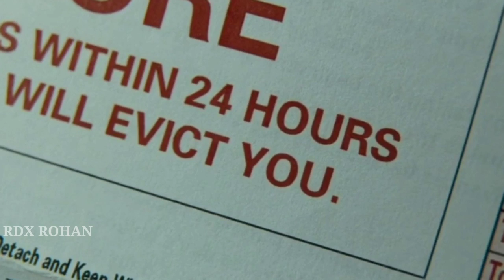Fun With Dick And Jane Movie Explained In Hindi || Jim Carry || Rdx Rohan